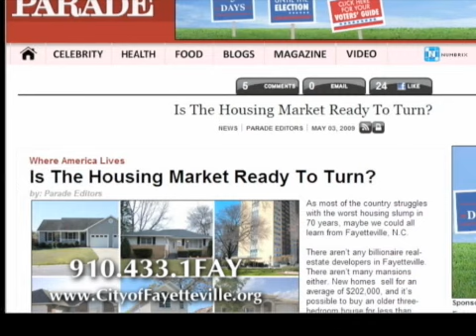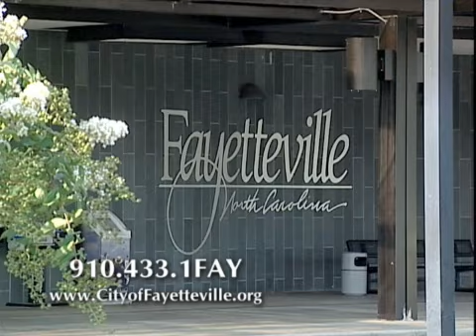Good News of Fayetteville!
Fayetteville, NC has been in the news lately for making the best of list in several categories.  Mayor Tony Chavonne tells us about some of the good news about America's hometown.